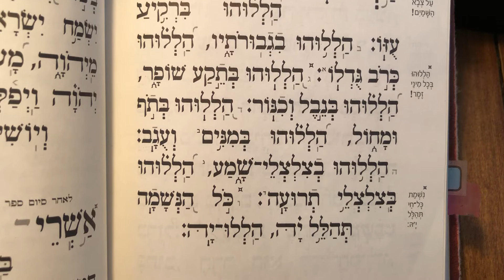Tehillim psalm 150 תהלים קנ